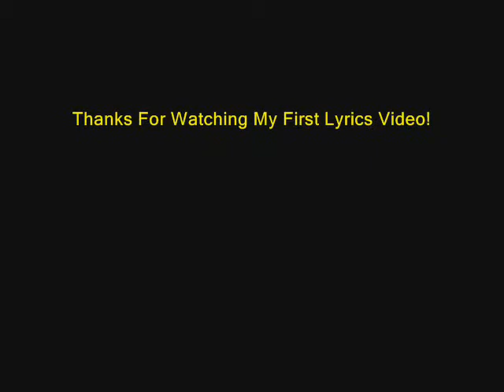Zebrahead - Broadcast to the world (Lyrics Video)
Zebrahead - Broadcast to the world. This is my first lyrics video!     £NJOY

Artist: Zebrahead
Album: Broadcast to the world
Song: Broadcast to the world